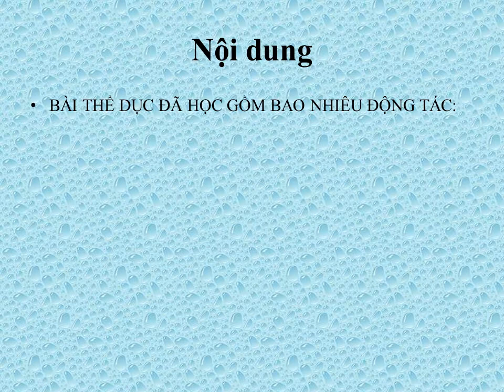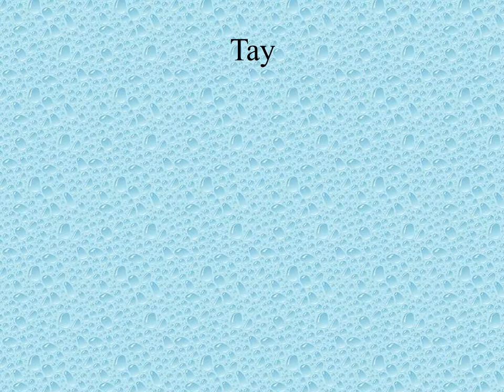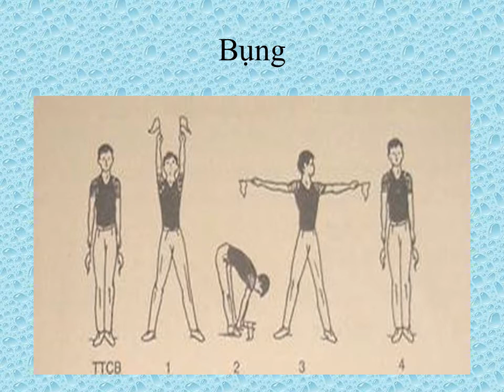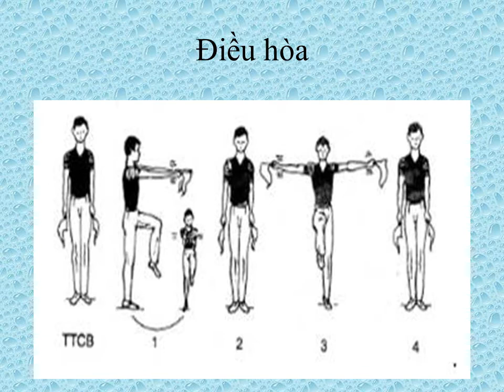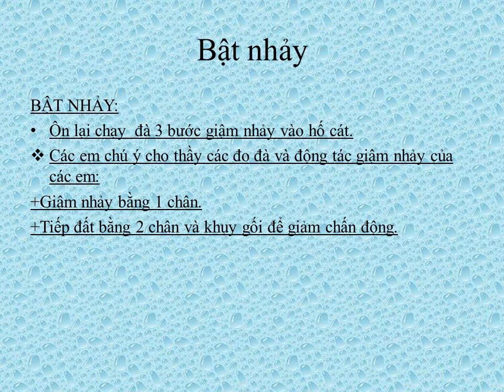THỂ DỤC 7 (Tuần 6 / HK2) - BÀI THỂ DỤC BẬT NHẢY